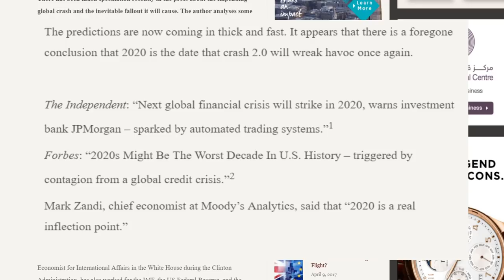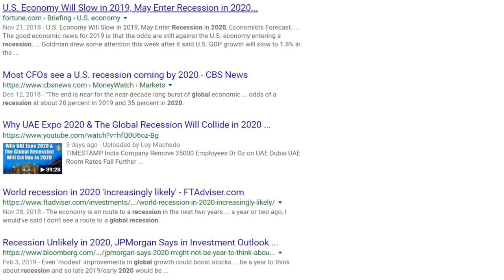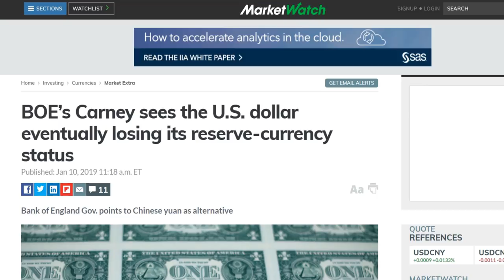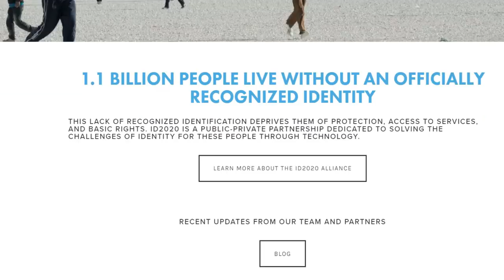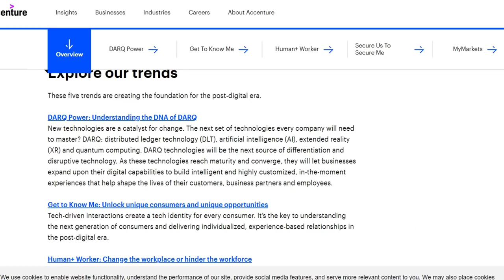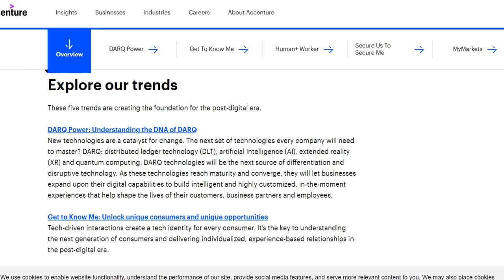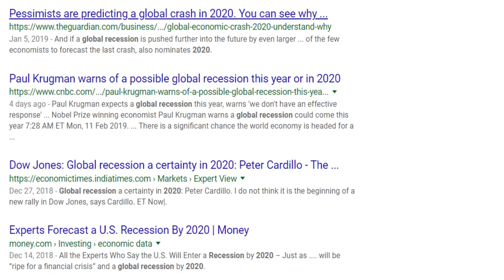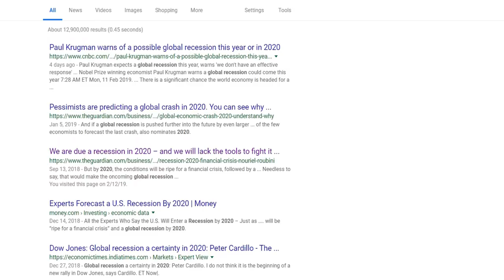GLOBAL RECESSION 2020 The Coming Collapse and The ONE WORLD Fix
GLOBAL RECESSION 2020 The Coming Collapse and ONE WORLD Fix
Dollar collapse 2020 stock market crash 2020 economic collapse 2020